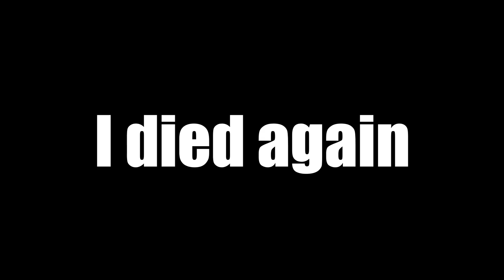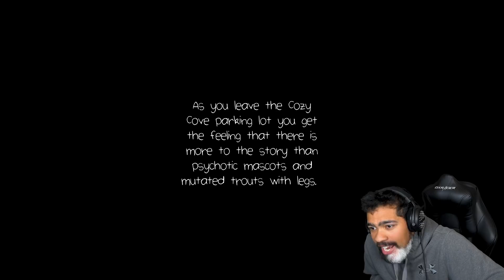i will NEVER PLAY MINI-GOLF AGAIN AFTER THIS!! - [Gone Golfing] - Part 2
NEVER. AGAIN.